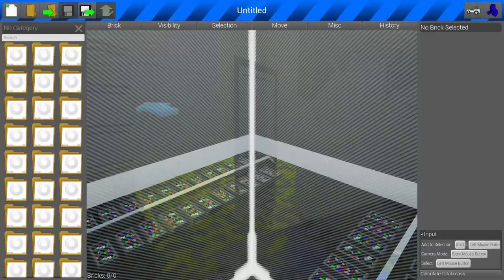MULTIPLAYER SERVER DESTRUCTION! - Brick Rigs Multiplayer Gameplay - Playing with fans & Battles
Multiplayer Server Destruction in Brick Rigs Multiplayer Gameplay!

Creating an joining Brick Rigs multiplayer servers and playing with fans as well as accidentally destroying the servers and the vehicles in them. We battle among the little Brick Rigs people with tanks and planes!

ABOUT BRICK RIGS:

"Brick Rigs allows you to build many kinds of vehicles from cars to tanks and even planes! From a variety of bricks and experience their dynamic driving and destruction physics in a sandbox environment even in multiplayer!

KEEP IN MIND that this game is still in early access